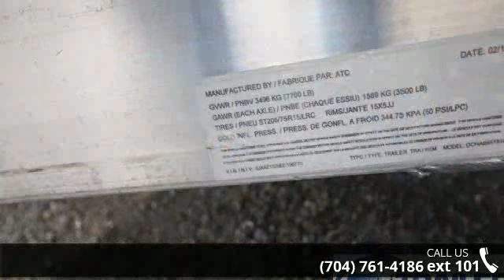2014 ATC 8.5 x 18 - Trailers of the East Coast - Mocksvill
For Sale in: Mocksville, NC

 " Aluminum Wheels, Rubber Torsion Axles, 2 - 7ft ramps, Full Perimeter Side Loading, Tie Down Rail, LED Lights, 6 inch tall front rail"